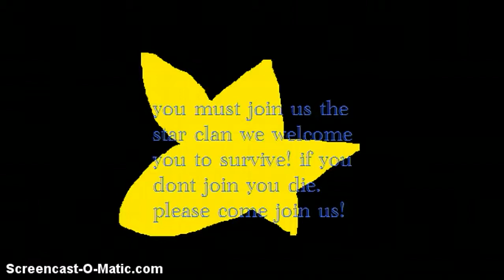AJ star clan fail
waaaa!